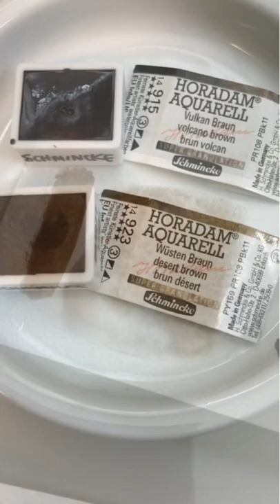Schmincke Super Granulating Watercolors Volcano Brown & Desert Brown Swatching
Super quick swatch out of the Schmincke Super Granulating Volcano Brown & Desert Brown half pans. I was worried that the half pans would not be dry and hard to activate, but they were rich and creamy, just beautiful 💕

○ Paul Rubens 100% Cotton Watercolor Paper (Fine, Sheets)

✒️✨ Art Supply & Stationery discounts (Some brand and model exclusions may apply.)✨ ✒️

✅ BOOP the THUMBS UP button if you found this video enjoyable or helpful - thank you so much for the support ♥